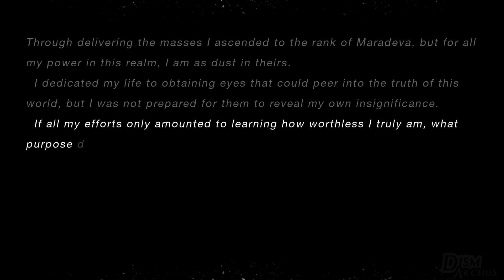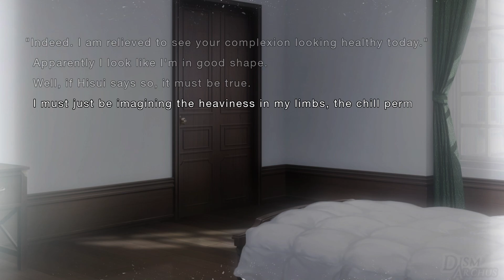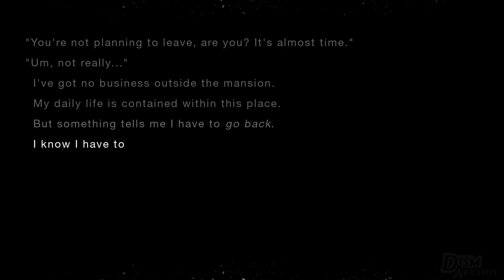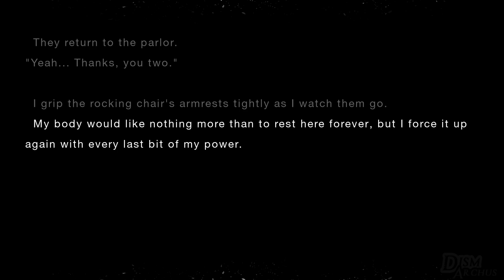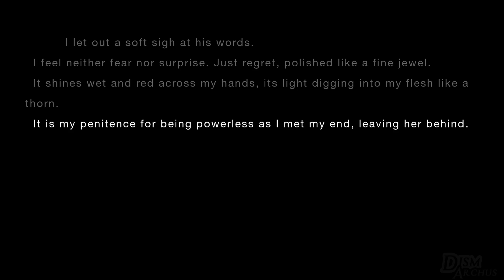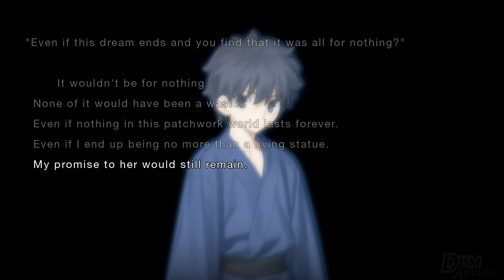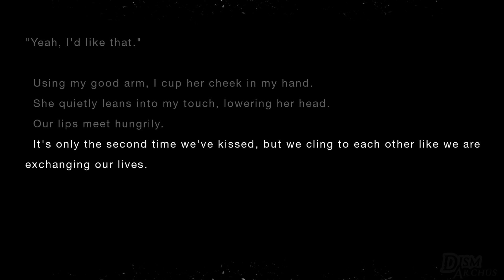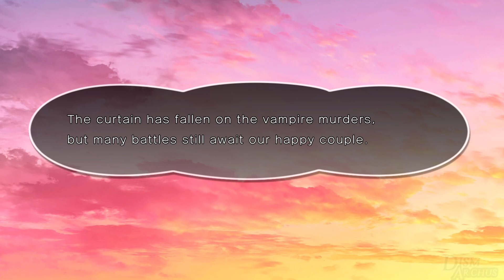Tsukihime Remake [Official English] | Cloudless Blue [Ciel Route]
Cloudless Blue Ending

Tsukihime - A piece of blue glass moon is a visual novel by TYPE-MOON. It is the first title in the Tsukihime Remake series, acting as a remake of the two Near-Side Routes of Tsukihime featuring Arcueid Brunestud and Ciel. It was released in Japan on August 26, 2021, and released internationally on June 27, 2024, for PlayStation 4 and Nintendo Switch

✨Channel info✨
Suhcra-Sensei at your service. I post clips and gameplay of popular JRPGs (Atlus, SEGA, etc.) or other types occasionally. I get certain games earlier than most (Atlus & SEGA), so my channel is NOT spoiler-friendly (Sorry)😅

I don't have a fixed upload schedule, and I'm not much for talk either. My uploads can range from once a day to once a week or monthly. However, if a new game piques my interest, I usually upload daily content.

🕧Time Stamps🕧:
0:00 Beginning